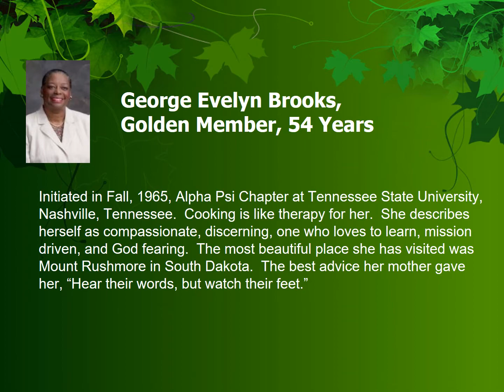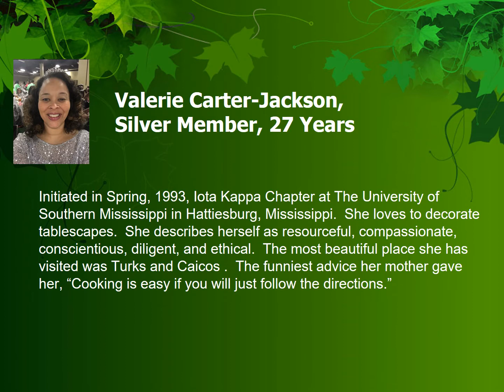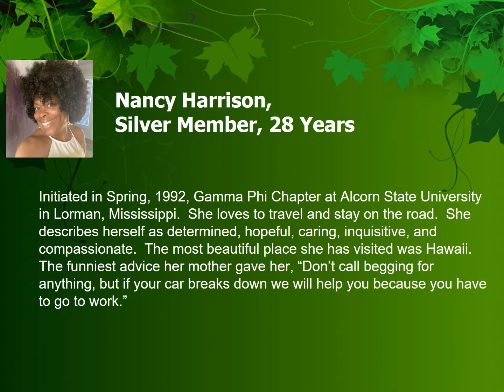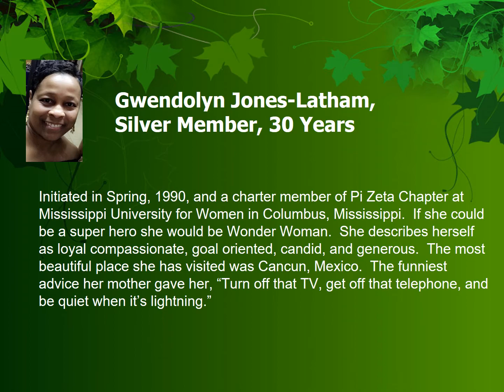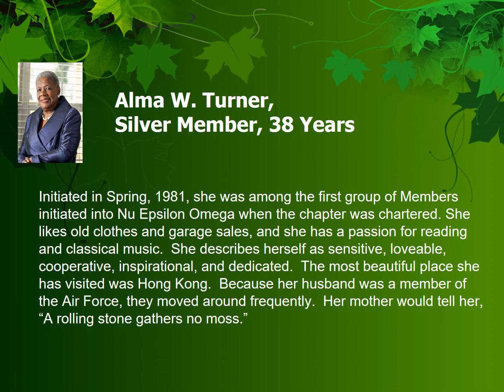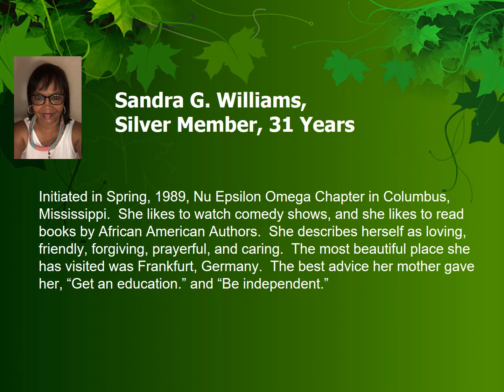June 23, 2020